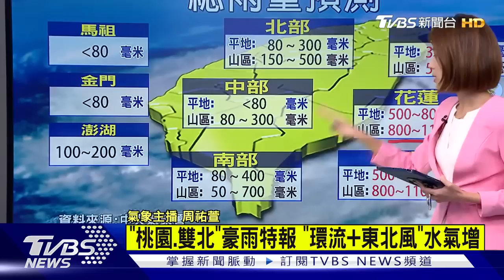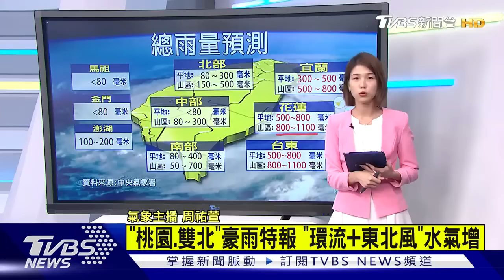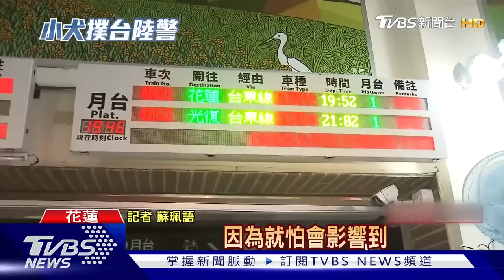中颱小犬進逼14縣市陸警 估週四清晨登陸 眼牆厚實估台東山區降雨未來24hrs「破500毫米」【TVBS新聞精華】20231004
中颱小犬逼近台灣，週三早上陸警再擴大新增新竹、澎湖，目前颱風眼順利建構變得清晰，且南側依然肥厚，暴風圈周三早上九點觸陸，至於颱風中心何時登陸，氣象局預估會在周四上午從台東、恆春半島登陸；
從定量降雨預報來看，週三下午開始北部和東半部有雨，其中宜蘭山區雨最多，到了週三晚間到周四早上，花東、恆春半島 雨勢明顯增大，而雨區會在週四上午擴大到南部地區，西半部海線和平地有大範圍8到10級強陣風，而內陸都會區也有6到7級風；詳細內容請鎖定TVBS新聞台。